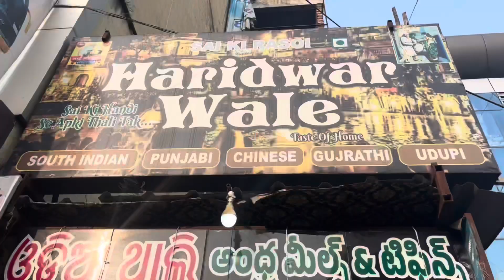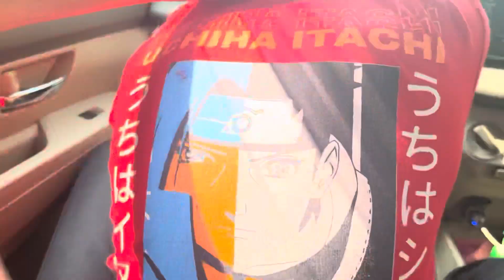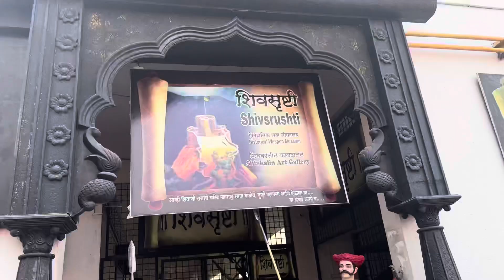आम्ही गेलो शिर्डीला 😍, Mumbai to Shirdi by Car, Traveling Vlogging Challanged